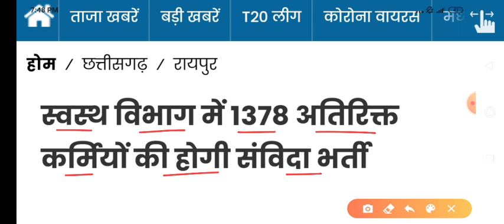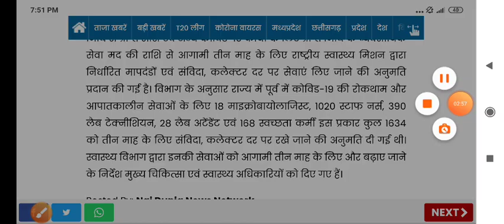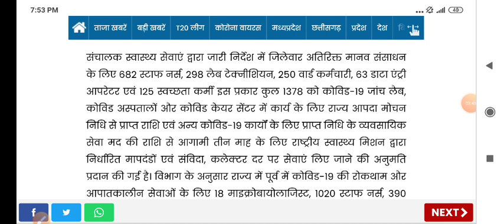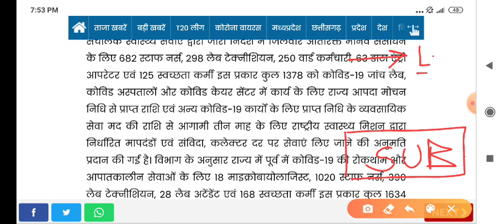स्टाफ नर्स, लैब टेक्नीशियन और पैरामेडिकल स्टाफ मिला कर 1378 पदों पर संविदा नियुक्ति होगी- देखो video